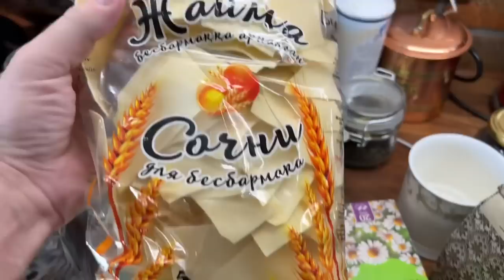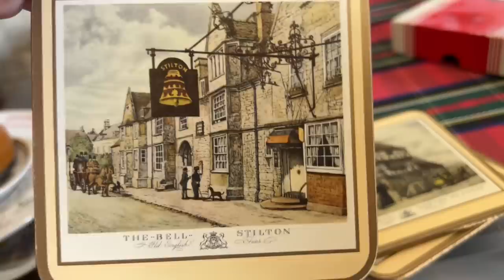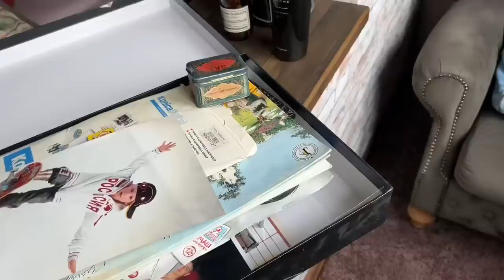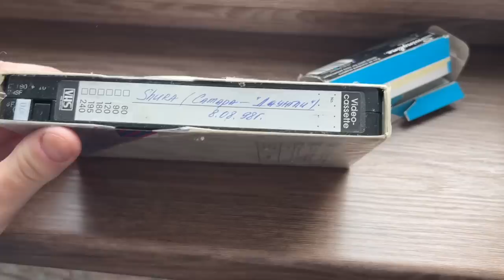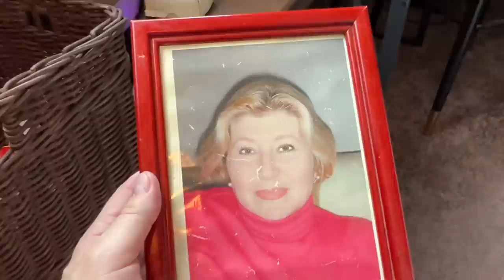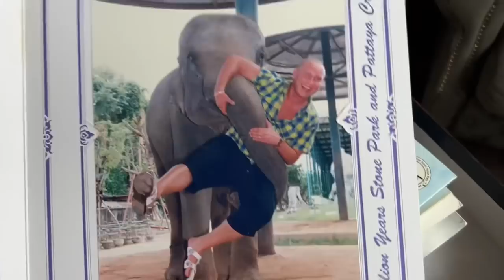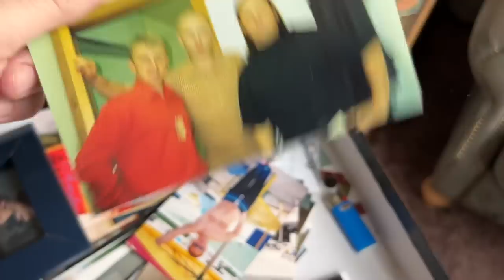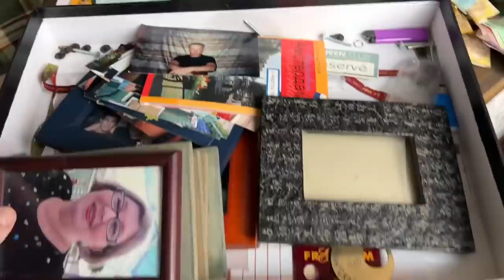СМОТРИТЕ ЧТО Я НАШЁЛ? || Разбор старого хлама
КАРТА СБЕР
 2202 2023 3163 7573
Maxim Pokidov

АЛЬФА БАНК
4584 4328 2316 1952